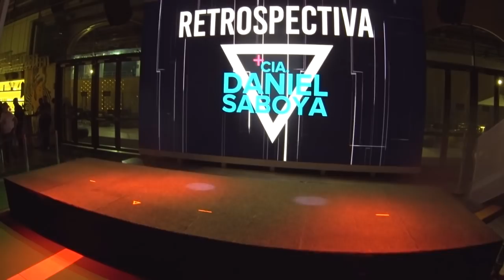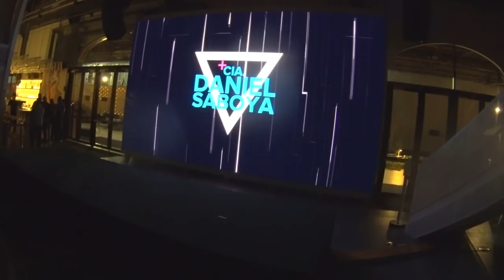DIA DOS NAMORADOS E 10 MILHÕES DANIEL SABOYA ft MANOELA e Lari- VDC #414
DIA DOS NAMORADOS E 10 MILHÕES DANIEL SABOYA - VDC #413 MANOELA

/luannovittreal/
/mundodalolareal/
/vidadecasaloficial/